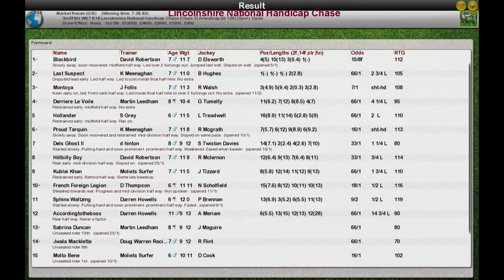NH WK7 R18 Lincolnshire National Handicap Chase